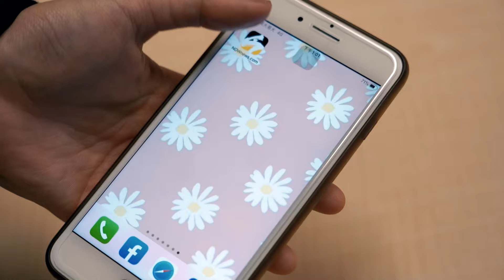若柯文哲拒請假 江和樹：我挺黃國昌代理主席｜NOWnews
台灣民眾黨主席柯文哲上周確定延押2個月，民眾黨中央委員江和樹先前喊話，將提案讓黨主席請假無限期延長，今他表示柯文哲是很有個性的人，最擔心柯文哲不願繼續請假，如此一來，須由他人出任代理黨主席來帶領台灣民眾黨。對於外界盛傳的人選黃國昌、蔡壁如、林富男，自己「不得不選擇的話」將挺黃國昌，相信以黃國昌的能力，可以帶領民眾黨走向新的未來。

🔶下載「NOWnews APP」送$1,500滑雪旅遊金！